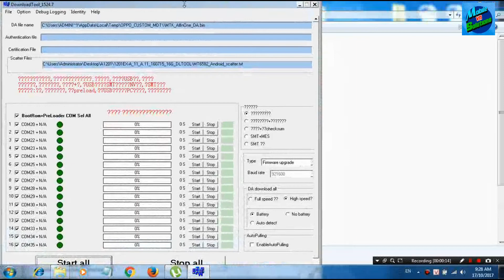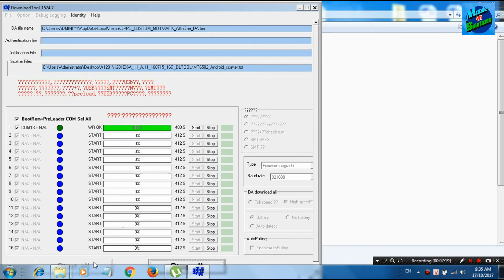Rom stock Oppo Neo 5 R1201 remove virut,unbrick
Đây là Clip mô tả quá trình uprom cho điện thoại Oppo Neo 5 R1201 bản 8G..Bản rom này đã test kỷ,fix tất cả cách lỗi của điên thoại này
Lưu ý:Có hai bản rom 8G và 16G .Chọn đúng bản rom mình cần
Cách nhận biết 8G hay 16G là nhìn vào vỏ máy
Máy 16G thì Ghi 16G
Máy 8G thì không ghi gì cả
Mobile Solutinons VN là blog cá nhân với mục đích chia sẻ, học hỏi, hướng dẫn các giải pháp và thủ thuật hay về Điện Thoại
Với phương châm hoạt động của Mobile Solutinons VN là chia sẻ miễn phí không giới hạn các giải pháp dành cho Điện Thoại
Đồng thời Chúng tôi sẻ giúp mọi người những thắc mắc trong khi dùng Điện Thoại
Chúc các bạn thành công. Nếu thấy hay và hữu ích đừng quên LIKE và SHARE để tạo động lực cho mình ra những video tiếp theo nhé ^^!